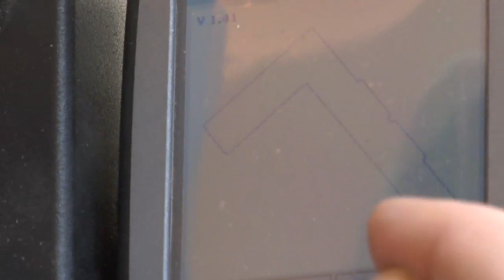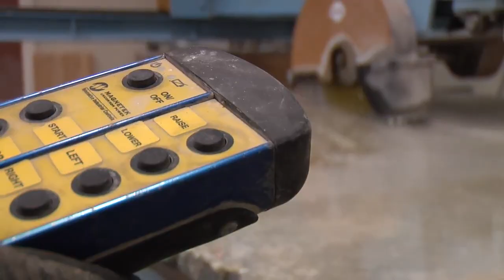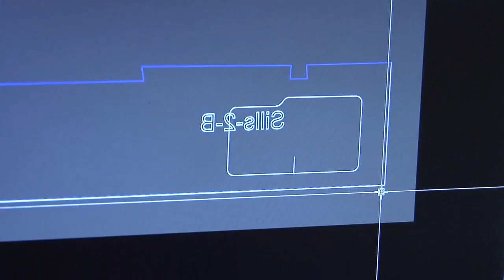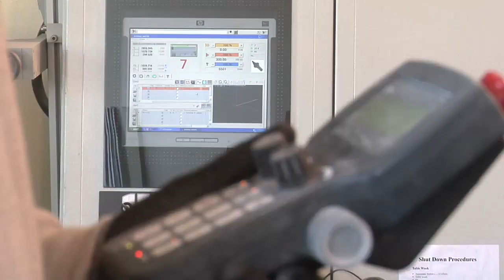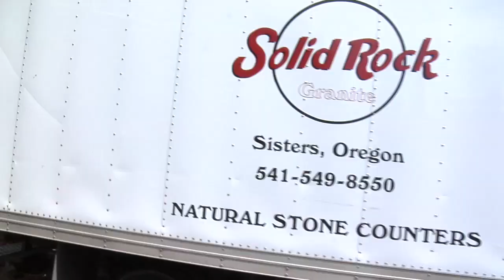Granite Countertop Construction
Produced for Solid Rock Granite in Sisters, Oregon.  Shows the whole process from start to finish of custom granite (and marble) countertop fabrication.  Produced in 2009.